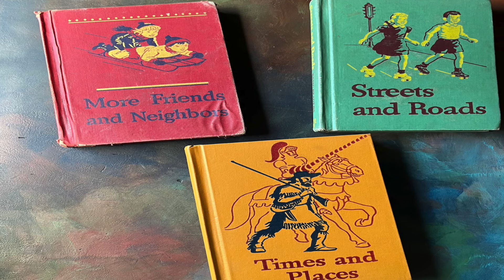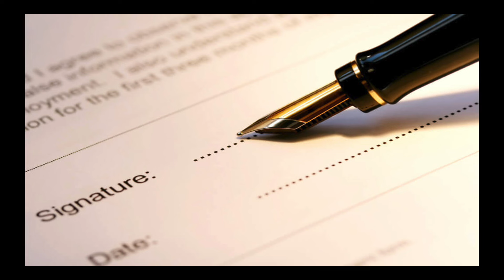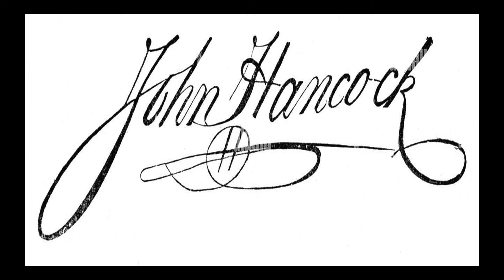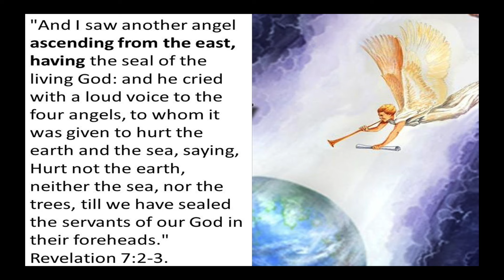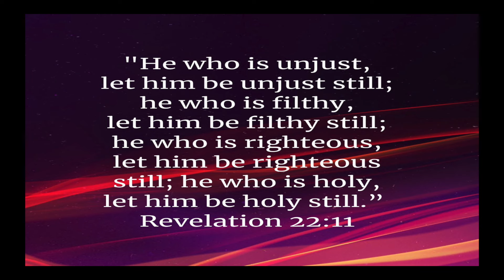Buzzwords of the Remnant: Part 4. The Seal of God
The Book of Revelation describes a seal that is placed on the foreheads of the servants of God. This Seal serves as a marker that identifies those who follow and obey God during the last days prior to the second coming of his Son, Jesus Christ.

But what exactly is the Seal of God?

Please join us as we explore: What is the Seal of God? Who will receive it, and most importantly: How do we receive God's Seal?